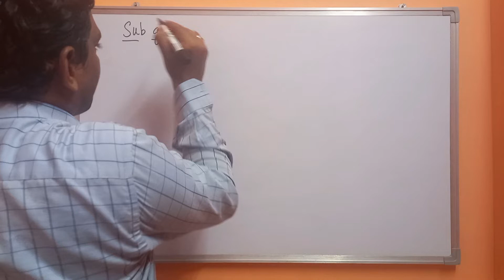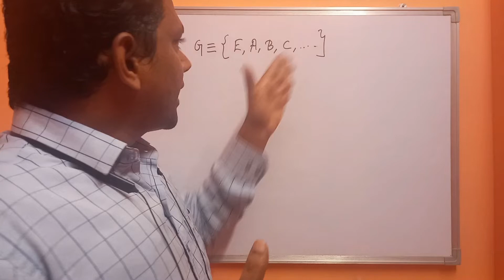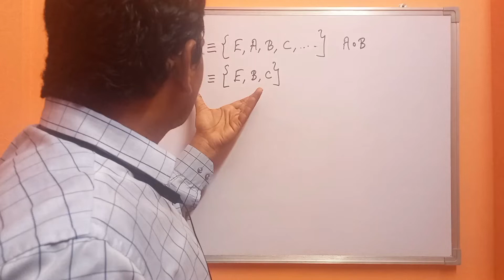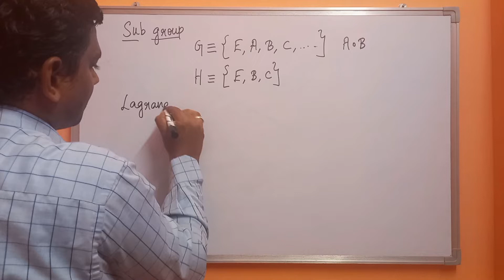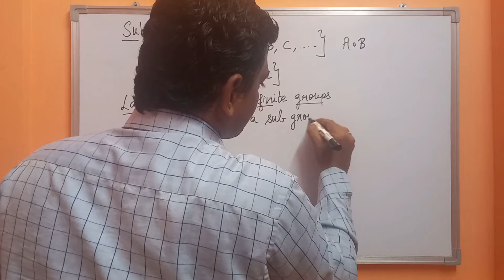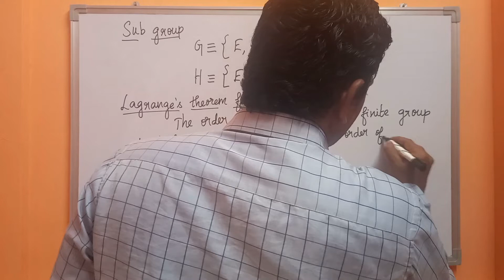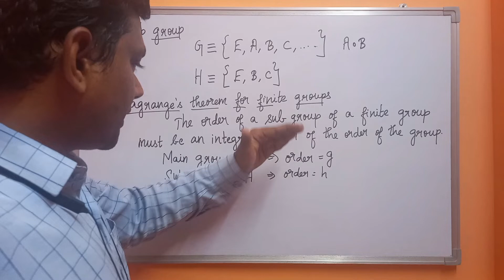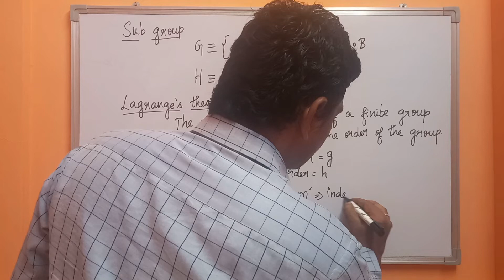Lagrange theorem for finite groups ( a concept related to group theory in Mathematical Physics)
The meaning of subgroup has been explained in this video. Also the concept of Lagrange theorem for finite groups has been discussed.